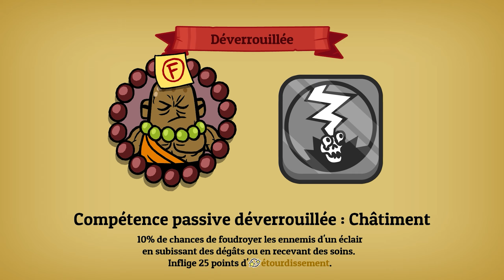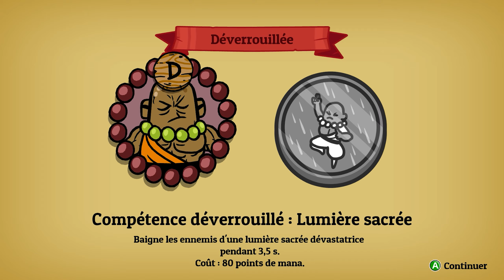NOBODY SAVES THE WORLD - ep 8 : Nostragamus ?! (ft Tikwizi)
👉 PAF Nobody saves the world vient de sorti le 18/01/22 et c'est un banger de ouf ! Développé et édité par DrinkBox Studios, le jeu mélange du RPG, de l'action et du hack 'n' slash et c'est que du plaisir !